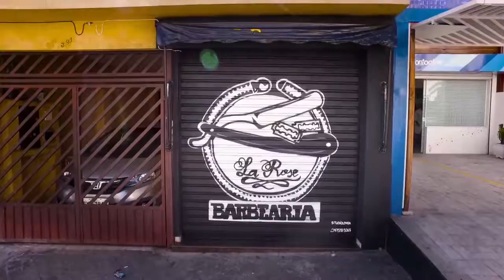BARBEARIA LA ROSE - [LEITÃO FILMS]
-Divulgue sua empresa ou negócio.
-Vídeos e Fotos para seu evento
-Vídeos clipes
- Ensaios fotográficos - Feminino, Masculino e Infantil
- Preços acessíveis

Entre em contato e veja nossas opções de preços!!

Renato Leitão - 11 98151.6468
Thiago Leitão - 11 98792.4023